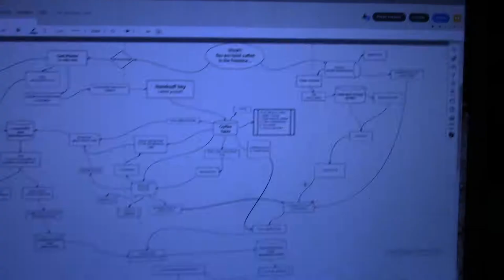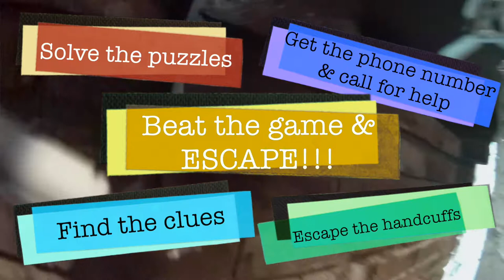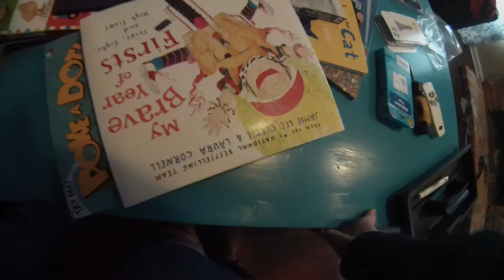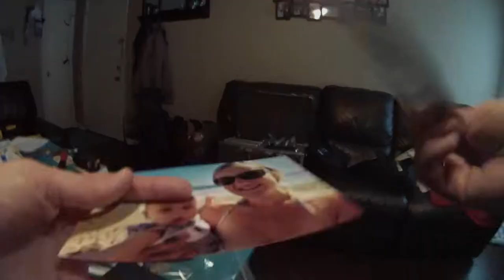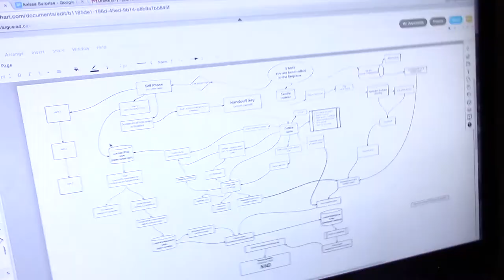Husband Chains Wife to the Fireplace after 14 Years Together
Sometimes enough is enough... :-)